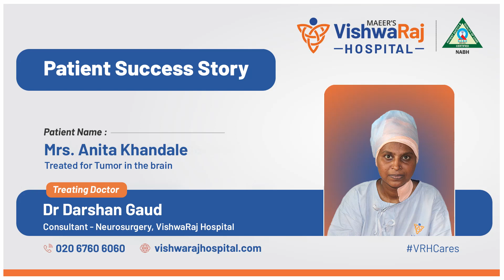Patient Success Story | Mrs Anita Khandale | Brain Tumor Treatment | Dr Darshan Gaud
Patient Success Story | Patient Feedback

Patient Name: Mrs Anita Khandale
Treated by Doctors : Dr Darshan Gaud
Consultant - Department of Neurosurgery

Carrying forward the trust and legacy of MAEER’s MIT Group of Institutions, VishwaRaj Hospital is much more than just a hospital. It’s a medical community that inspires hope and Promotes lifelong health. Commencing operations in the year 2016, the hospital has blossomed to become a trusted provider of innovative yet affordable healthcare, maintaining the philosophy that its doors are always open to one and all.

This 250-bedded facility spread over a sprawling three lakh square feet housing advanced technology and clinical expertise ensures that patients receive compassionate care that is second to none. Right from Gynecology to plastic surgery, from emergency medicine to intensive care, and from Neurology to urology, this tertiary-care facility is the natural choice of those living in and around Eastern Pune. Come home to expert care, when you are in need of the best, most affordable & Compassionate medical care.